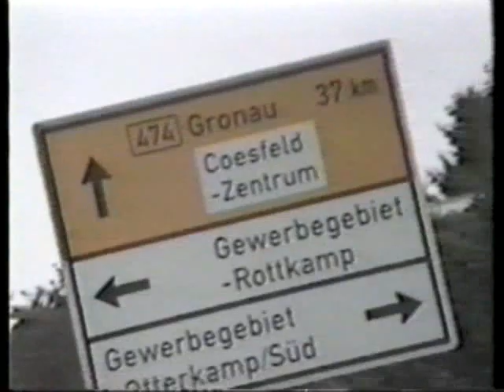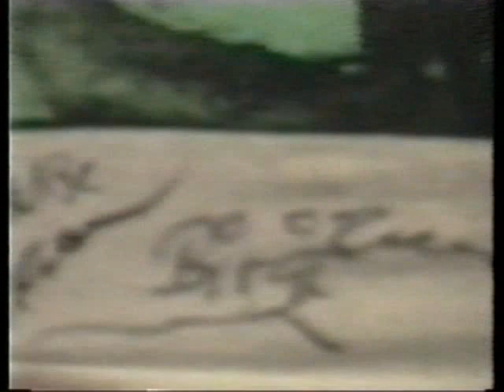Pennywise - Peaceful Day (Music Video)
Pennywise's video for their song ''Peaceful Day'' , got it from my From The Ashes bonus DVD, i guess it's also on their ''Home Movies'' DVD.